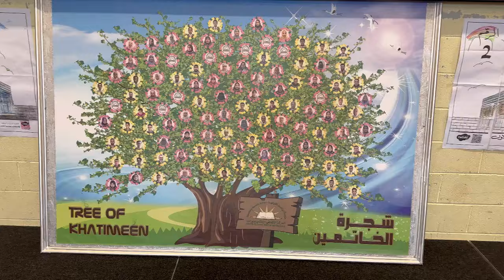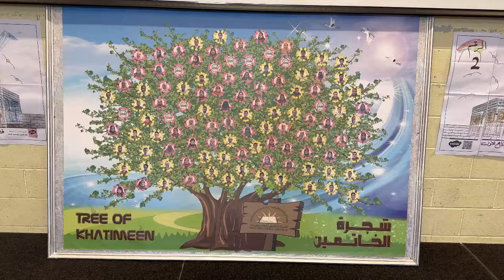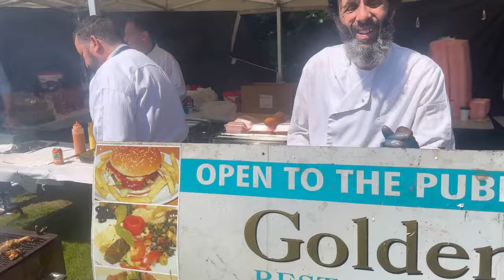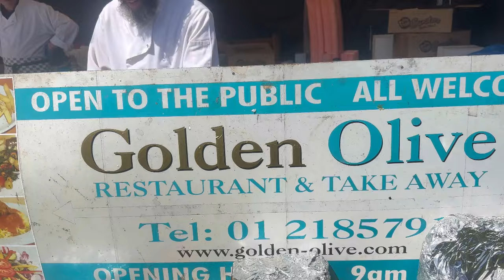مدرسة نور الهدى القرآنية خمسة وعشرون سنة من العطاء .